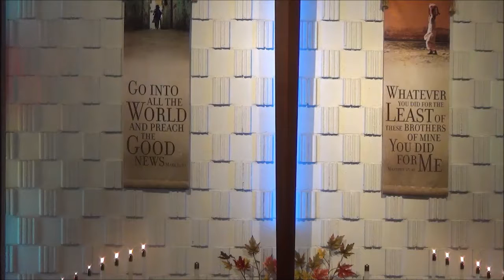“Here’s the Bridegroom! Come out to meet him!” Matthew 25: 1-6 Nov 20, 2016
The Last Sunday of the Church Year
Theme: “Here’s the Bridegroom! Come out to meet him!”

Old Testament: Isaiah 65: 17-19
Epistle Lesson: 1 Thessalonians 5: 1-11
Gospel Lesson: Matthew 25: 1-13

Hymns TLH
613
609
604
568
Order of Service
5